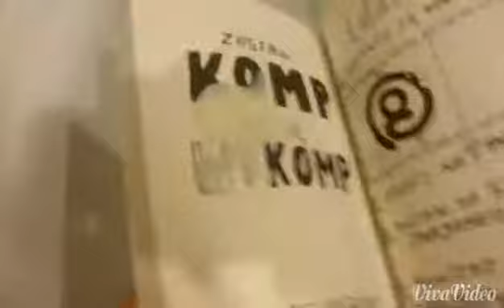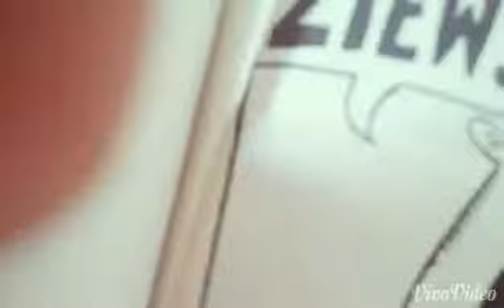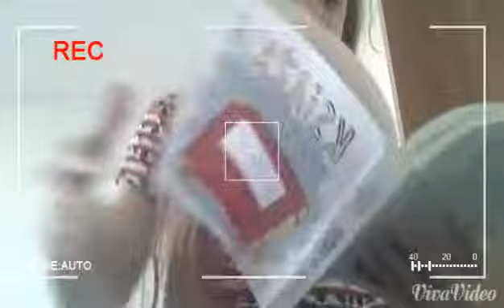5#odc książki pod tytułem# romantyczna kompiel